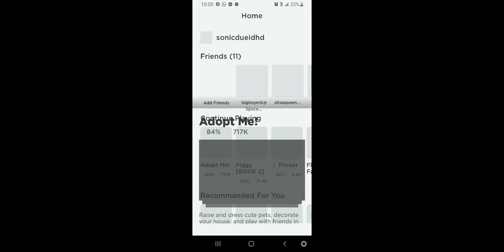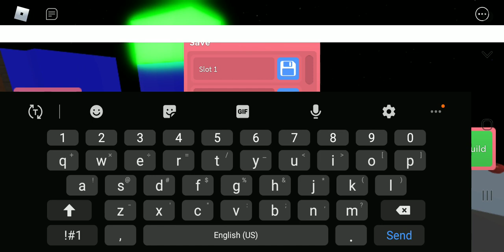December 20, 2020